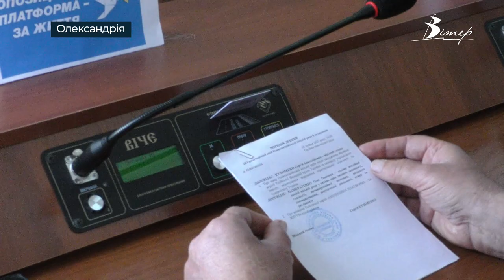Визнали колаборантом партію “ОПЗЖ” депутати Олександрійської міськради | телеканал Вітер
Олександрійська міська рада 10 травня зібралася на позачергову сесію. На порядку денному два питання: щодо засудження збройної агресії РФ та геноциду українського народу, а також визнання партії «Опозиційна платформа за життя» колаборантом. Однак ще до їх розгляду лідер цієї політсили у міській раді заявив про саморозпуск фракції.